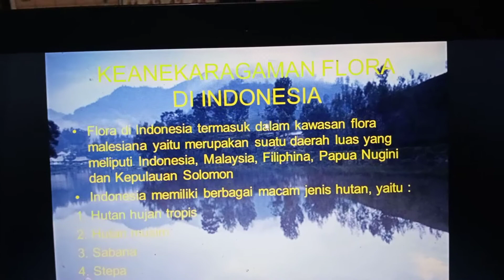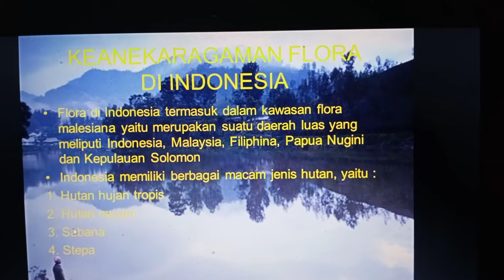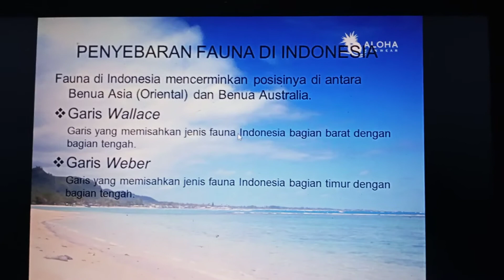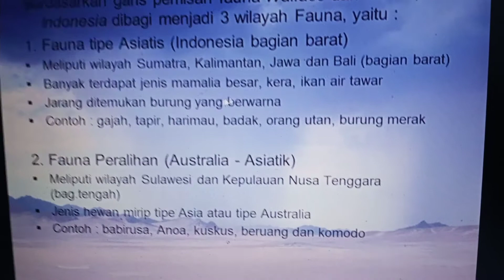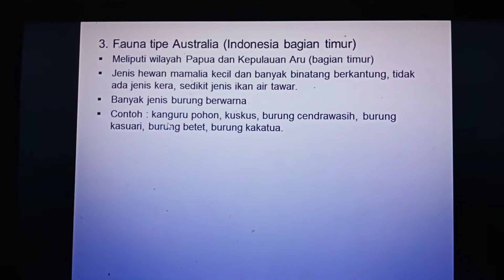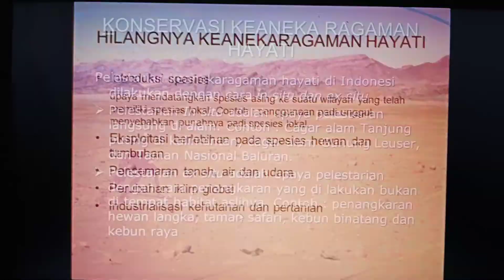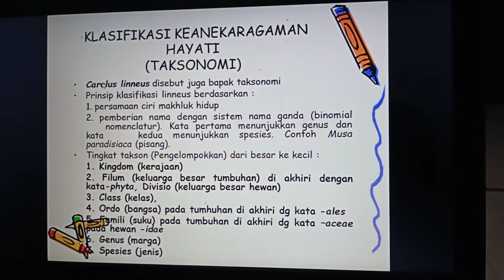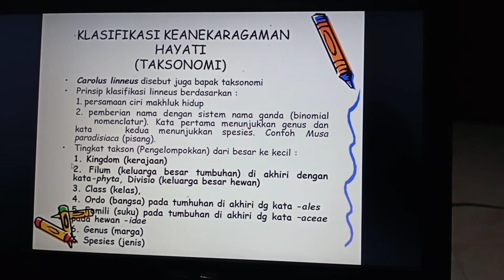Keanekaragaman hayati di Indonesia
Materi biologi kelas X MAN 2 MOJOKERTO